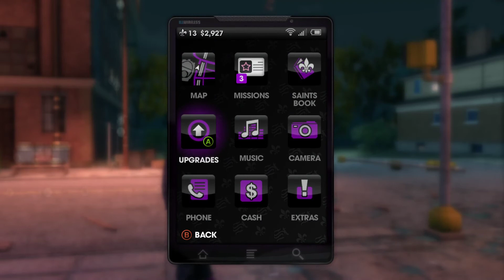It Is In My Library - Saints Row: The Third Episode 13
Get ready for the most out-landish gameplay scenarios ever seen as the Third Street Saints take on the Syndicate!

It is a series were I play the games that i have in my Steam library and havn't completed or havn't played in awhile